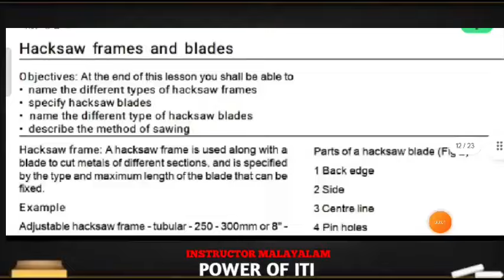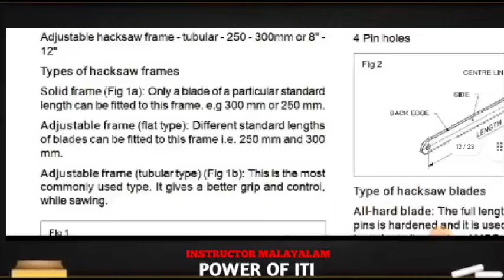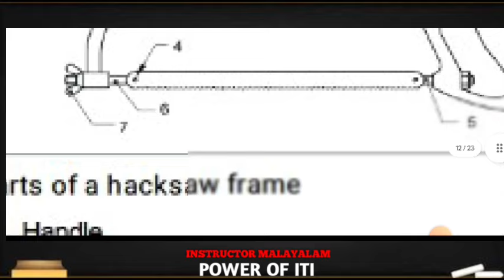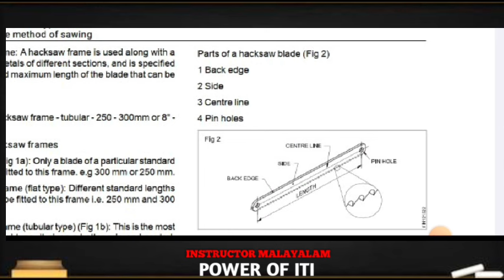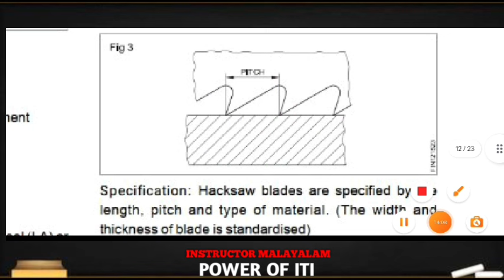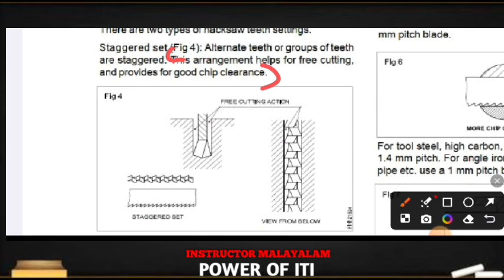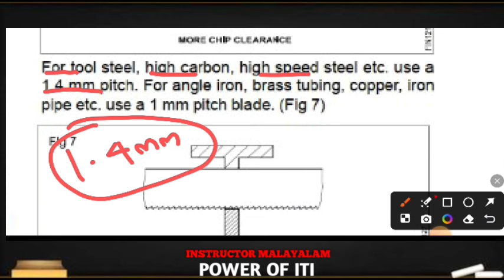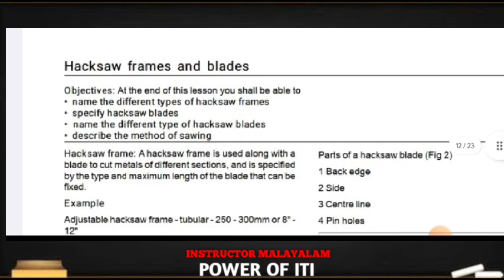HACKSAW FRAME & HACKSAW BLADE ITI NIMI BASED CLASS IN MALAYALAM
Hacksaw Frame
Backsaw Blade
Hand Tools
Tool Classes
Sawing Techniques
Metal Cutting
Wood Cutting
Tool Maintenance
Workshop Tools
DIY Tools
How to Use a Hacksaw
How to Use a Backsaw
Carpentry Tools
Metalworking Tools
Tool Safety

**ITI Fitter Class in Malayalam**: ഐ.റ്റി.ഐ ഫിറ്റർ ക്ലാസ്
2. **ITI Plumber Class in Malayalam**: ഐ.റ്റി.ഐ പ്ലമ്പർ ക്ലാസ്
3. **ITI Electrician Class in Malayalam**: ഐ.റ്റി.ഐ ഇലക്ട്രിഷ്യൻ ക്ലാസ്
4. **ITI Welder Class in Malayalam**: ഐ.റ്റി.ഐ വെൽഡർ ക്ലാസ്
5. **ITI Mechanic Diesel Class in Malayalam**: ഐ.റ്റി.ഐ മെക്കാനിക് ഡീസൽ ക്ലാസ്
6. **ITI Turner Class in Malayalam**: ഐ.റ്റി.ഐ ടർണർ ക്ലാസ്
7. **ITI Machinist Class in Malayalam**: ഐ.റ്റി.ഐ മഷീനിസ്റ്റ് ക്ലാസ്
8. **ITI Draftsman Civil Class in Malayalam**: ഐ.റ്റി.ഐ ഡ്രാഫ്റ്റ്സ്മാൻ സിവിൽ ക്ലാസ്
9. **ITI Draftsman Mechanical Class in Malayalam**: ഐ.റ്റി.ഐ ഡ്രാഫ്റ്റ്സ്മാൻ മെക്കാനിക്കൽ ക്ലാസ്
10. **ITI Carpenter Class in Malayalam**: ഐ.റ്റി.ഐ കാർപെന്റർ ക്ലാസ്
11. **ITI Electronics Mechanic Class in Malayalam**: ഐ.റ്റി.ഐ ഇലക്ട്രോണിക്സ് മെക്കാനിക് ക്ലാസ്
12. **ITI Refrigeration and Air Conditioning Class in Malayalam**: ഐ.റ്റി.ഐ റഫ്രിജറേഷൻ ആൻഡ് എയർ കണ്ടീഷണിംഗ് ക്ലാസ്
13. **ITI Instrument Mechanic Class in Malayalam**: ഐ.റ്റി.ഐ ഇൻസ്ട്രുമെന്റ് മെക്കാനിക് ക്ലാസ്
14. **ITI Wireman Class in Malayalam**: ഐ.റ്റി.ഐ വയർമാൻ ക്ലാസ്
15. **ITI Painter General Class in Malayalam**: ഐ.റ്റി.ഐ പെയിന്റർ ജനറൽ ക്ലാസ്
16. **ITI Sheet Metal Worker Class in Malayalam**: ഐ.റ്റി.ഐ ഷീറ്റ് മെറ്റൽ വർക്കർ ക്ലാസ്
17. **ITI Mechanic Motor Vehicle Class in Malayalam**: ഐ.റ്റി.ഐ മെക്കാനിക് മൊട്ടോർ വെഹിക്കിൾ ക്ലാസ്
18. **ITI Draughtsman Marine Class in Malayalam**: ഐ.റ്റി.ഐ ഡ്രാഫ്റ്റ്സ്മാൻ മാരിൻ ക്ലാസ്
19. **ITI Mechanic Tractor Class in Malayalam**: ഐ.റ്റി.ഐ മെക്കാനിക് ട്രാക്ടർ ക്ലാസ്
20. **ITI Foundryman Class in Malayalam**: ഐ.റ്റി.ഐ ഫൗണ്ട്രിമാൻ ക്ലാസ്
21. **ITI Surveyor Class in Malayalam**: ഐ.റ്റി.ഐ സർവേയർ ക്ലാസ്
22. **ITI Mechanic Agricultural Machinery Class in Malayalam**: ഐ.റ്റി.ഐ മെക്കാനിക് അഗ്രിക്കൾച്ചറൽ മെഷിനറി ക്ലാസ്
23. **ITI Information Technology Class in Malayalam**: ഐ.റ്റി.ഐ ഇൻഫർമേഷൻ ടെക്നോളജി ക്ലാസ്
24. **ITI Tool and Die Maker Class in Malayalam**: ഐ.റ്റി.ഐ ടൂൾ ആൻഡ് ഡൈ മെക്കർ ക്ലാസ്
25. **ITI Plastic Processing Operator Class in Malayalam**: ഐ.റ്റി.ഐ പ്ലാസ്റ്റിക് പ്രോസസ്സിംഗ് ഓപ്പറേറ്റർ ക്ലാസ്

- Chisel Type ITI Class in Malayalam
- Types of Chisels ITI Class in Malayalam
- Chisel Types Explained ITI Class in Malayalam
- ITI Fitter Chisel Types in Malayalam
- Chisel Types and Uses ITI Class in Malayalam
- ITI Practical Class Chisel Types in Malayalam
- ITI Fitter Chisel Type Guide in Malayalam
- Understanding Chisel Types ITI Class in Malayalam
- ITI Fitter Tools Chisel Types in Malayalam
- ITI Fitter Practical Chisel Types in Malayalam
- Different Types of Chisels ITI Class in Malayalam
- Chisel Identification ITI Class in Malayalam
- ITI Fitter Workshop Chisel Types in Malayalam
- Chisel Type Demonstration ITI Class in Malayalam
- ITI Fitter Chisel Type Tutorial in Malayalam